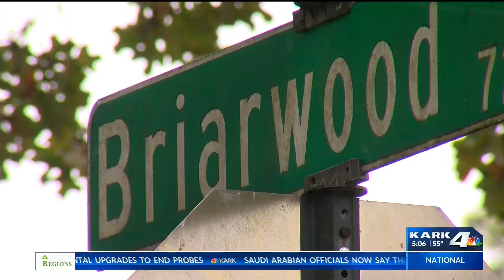Halloween Wreath Stolen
Halloween Wreath Stolen from Little Rock home